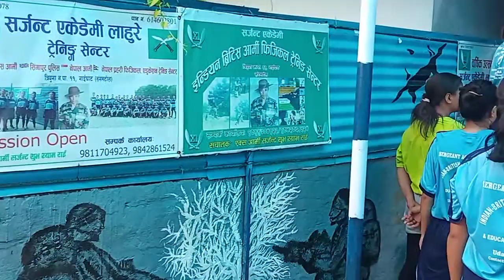Sergeant academy lahure training center udayapur gaighat 9811704923(4)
Sergeant academy lahure training center udayapur gaighat 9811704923